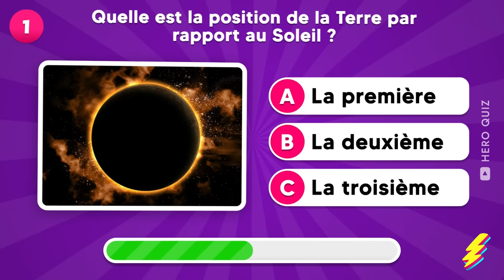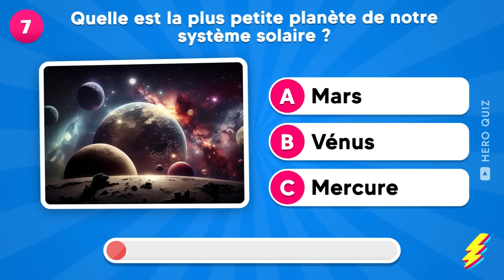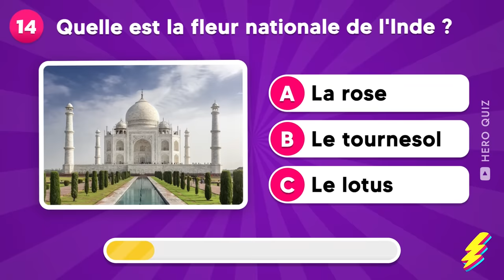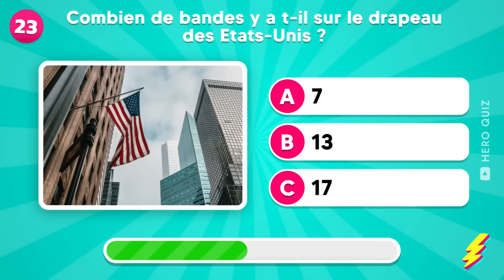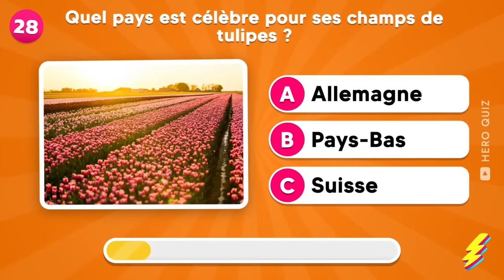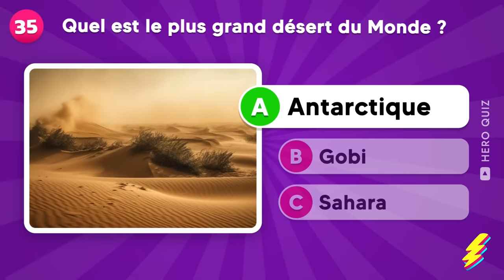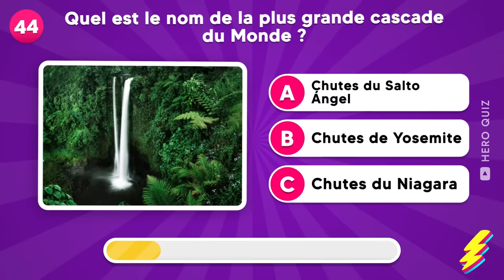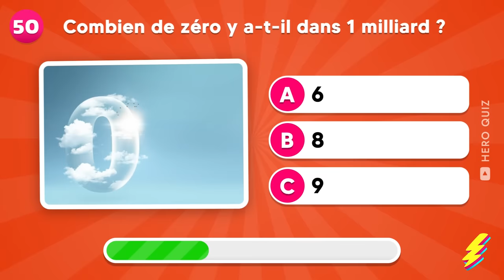🧠 Es-tu un GÉNIE ? 50 Questions de CULTURE GÉNÉRALE ✅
Es-tu vraiment CULTIVÉ ? Réponds à 50 questions de Culture Générale pour le savoir ! Prépare-toi pour ce quiz qui va te dévoiler à quel point tes connaissances en culture générale sont élevées. Teste ta mémoire et tes connaissances et découvre si tu es vraiment un GÉNIE ! Avec des questions d'histoire, géographie, science, astronomie, sport... Réponds aux 50 questions et découvre si tu es vraiment au top de la culture générale !